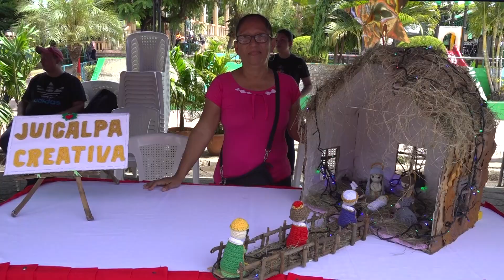Concurso de artesanía decembrinas en Juigalpa